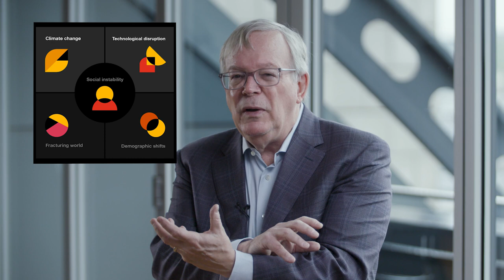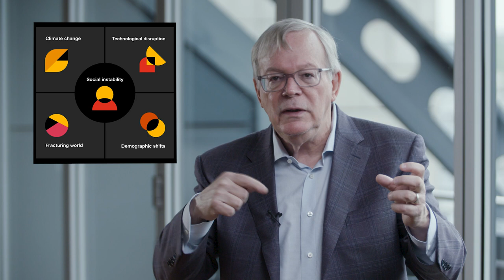Megatrends: Five global shifts reshaping the world we live in | Blair Sheppard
Blair Sheppard, PwC's Global Leader, Strategy and Leadership, discusses PwC's refreshed perspective on the Megatrends (Climate change, Technological disruption, Demographic shifts, Fracturing world and Social instability) and explains how the Megatrends form a self-reinforcing system.